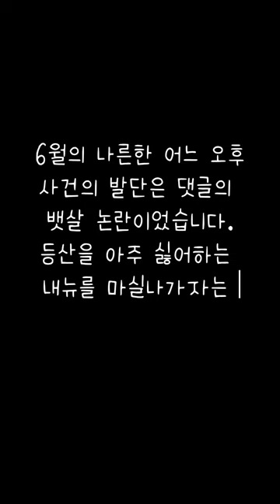동네당구장 "위험한 선택!!" "다신 안가!!"